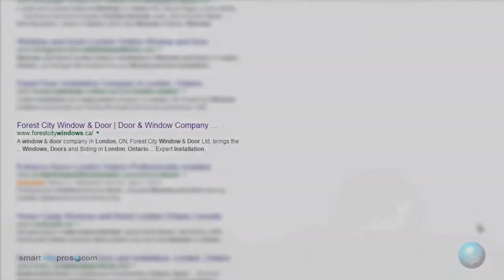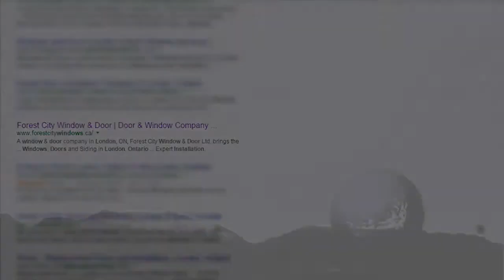Testimonial From FCW